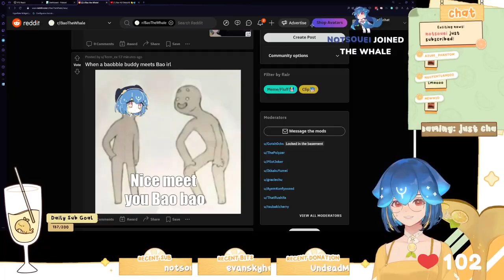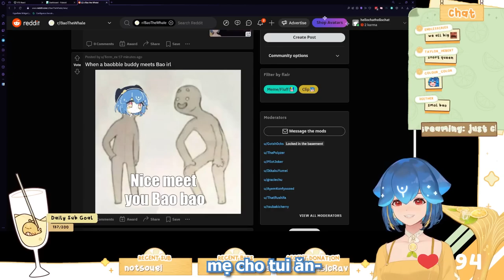Bao Khoe Ảnh "LÙN" Chụp với Fans